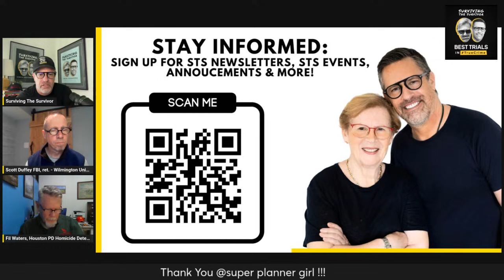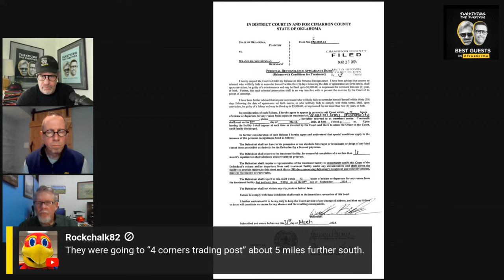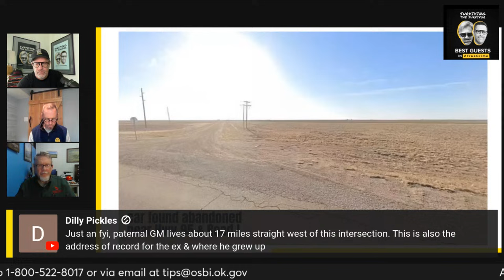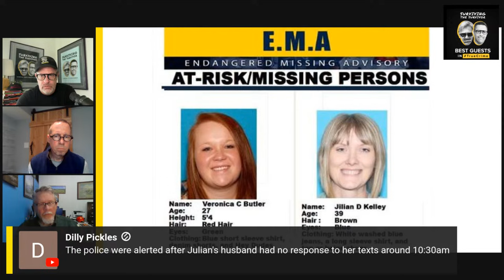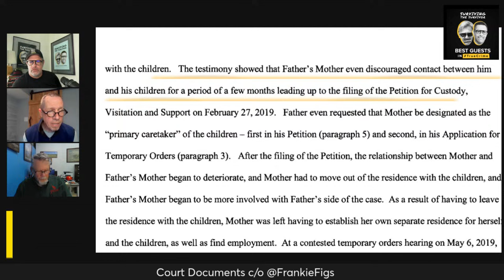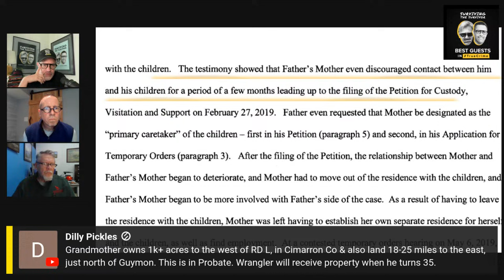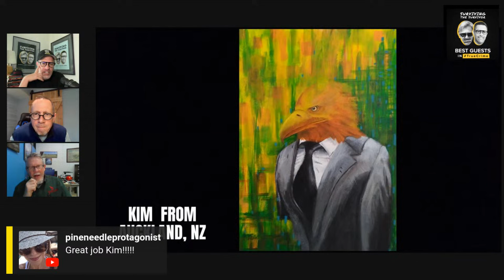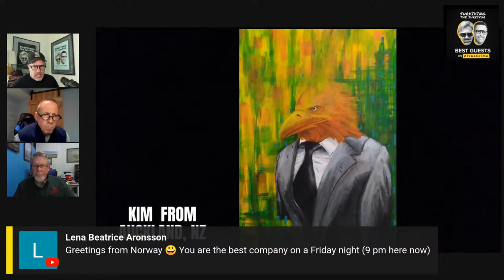Foul Play Feared in Disappearance of Two Moms in Oklahoma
Karm and Joel Hit the Road for the STS Book Tour

* MIAMI BEACH - MAY 6th - Temple Menorah 9A ET

* NYC - MAY 14th - Museum of Jewish Heritage

* BOSTON - MAY 16th - Hummingbird Books 730P ET

* TORONTO - MAY 21st - Queens Books at 6P ET

* PHILLY - MAY 23rd - Booked CH

* TALLY - JUNE 6th - Hearth + Soul - 7P (Live Podcast)

* MIAMI - JUNE 12th - The Citadel  6P ET - Book Signing w/Wine

* TAMPA - JUNE 23rd - Oxford Exchange 3:30P ET (LIVE podcast and book signing)

* MIAMI - JULY 25th - Books and Books 7P ET (celebrate Joel’s birthday and Karm’s anniversary)

* LOS ANGELES - AUGUST 15th - Barnes & Nobles @ The Grove

Great Scott! It’s time for your true crime “Fil” …with Fil and Scott.

A show so good, it happens live every Friday…

The search for two Oklahoma women continues as investigators try to piece together the events leading up to their disappearance.

The Oklahoma State Bureau of Investigation said Sunday that they were called in to investigate the “suspicious disappearance” of 27-year-old Veronica Butler and 39-year-old Jilian Kelley, who have not been since the weekend.

Now foul play is suspected.

America’s most respected Detective Fil Waters spent decades in the law enforcement world becomING an expert at obtaining criminal confessions.

He spent 23 years working as a homicide detective in the Houston Police Department investigating more than 400 homicide cases, including one that took the life of his good friend and fellow police officer.

Detective Waters is also a Marine and the owner of Kindred Spirits Investigations. He also starred in the show “The Interrogator”.

Agent Scott Duffey is Director of Wilmington University’s Criminal Justice Institute.

Scott is a retired FBI supervisory Special Agent of the Wilmington, Delaware Resident Agency. He worked violent crime matters, gangs, bank robberies and Fugitive task force cases for 20 years before being promoted supervisor of the violent crime task force in Wilmington, Delaware

Prior to FBI, served 5 1/2 years as a Pennsylvania police officer